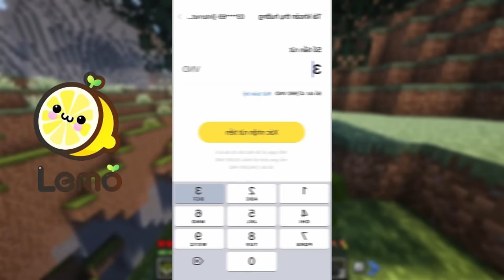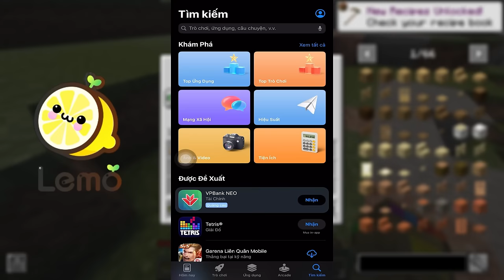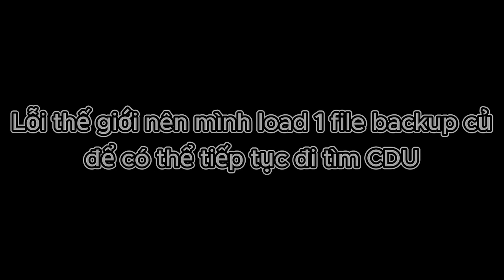MINECRAFT ĐẠI DỊCH NẤM KÝ SINH * TẬP 17 | LỘC CHẾ TẠO TNT SIÊU CẤP ĐỂ DỌN DẸP NẤM KÝ SINH VÀ CÁI KẾT